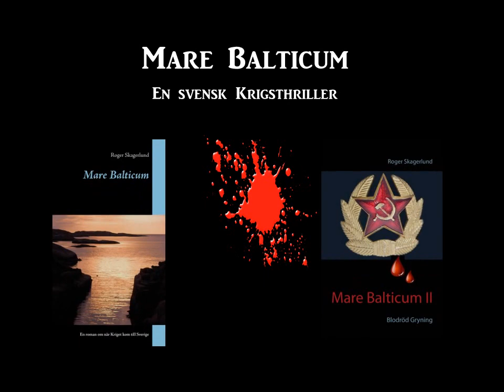skagerlundbooks böcker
Presentation av thriller och rysare!